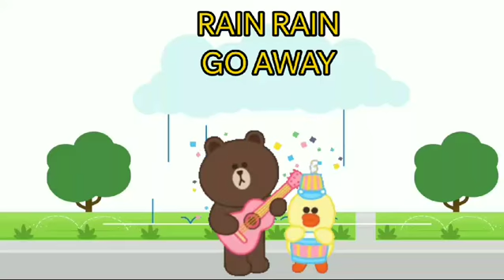RAIN RAIN GO AWAY -3D ANIMATED ENGLISH NURSERY RHYMES FOR KIDS